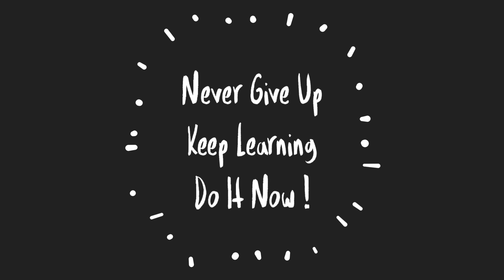GTU NEWS FOR STUDENTS | GTU NEW UPDATES | GTU SYLLABUS | GTU EXAM NEWS | OFFLINE/ONLINE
Regular Video updates of lectures regarding Mechanical/civil Engineering Subjects and Engineering Mathematics to enhance the knowledge of students. Standard 10th /12th/GATE/Post/clerk/GPSC related vidoes for maths and reasoning. Also inform the students about GTU circular and notifications.

About Creater :

ARJUN J. SEJPAL

Working in Self finance Institute under GTU since 2012.

keep Stay Tune with OMENGINEERINGCLASSES

GovermentofGujaratDIPLOMA (MECHANICAL, ELECTRICAL, CIVIL, COMPUTER)
DIPLOMA ALL MATHEMATICS
DEGREE (BE) : MATHEMATICS 1 | 2 | 3 & 4